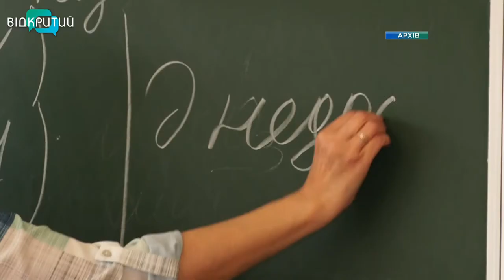Карантин – не привід для припинення навчання: переваги освіти онлайн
E-learning. Через пандемію коронавірусу та вимушений карантин школи та виші Дніпра перейшли на дистанційне навчання. Розуміють – інакше сьогодні не вижити. Тож онлайн-освіту сприймають не як загрозу, а як можливість. Викладачі працюють з новими інструментами, а учні та студенти призвичаюються до нових реалій.